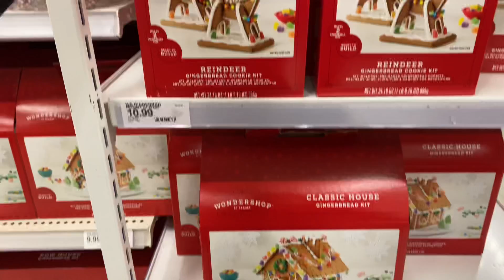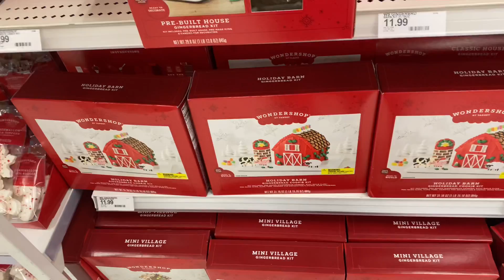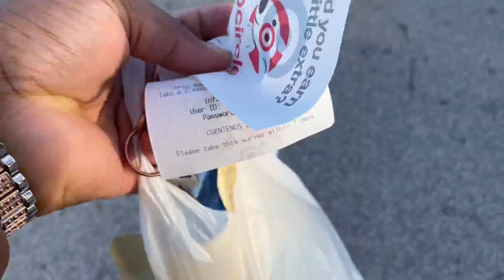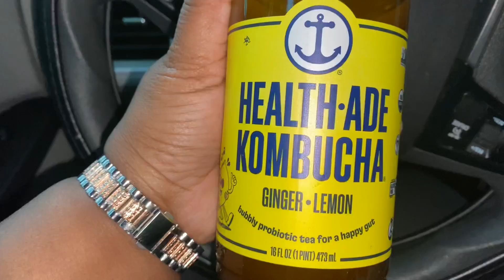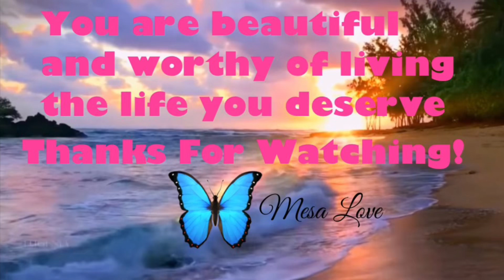VLOG || DAY IN MY LIFE || WHATS NEW AT TARGET? || HANGING OUT IN MY FAVORITE PLACE + MORE!